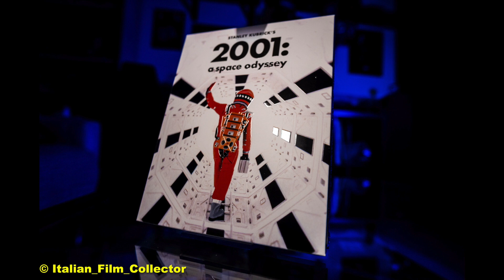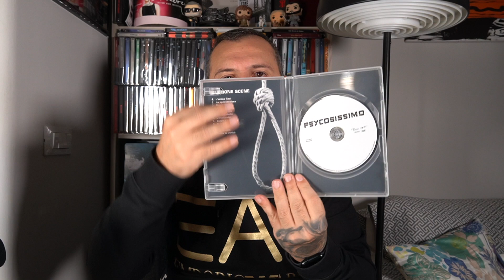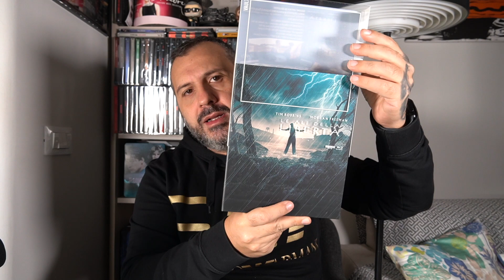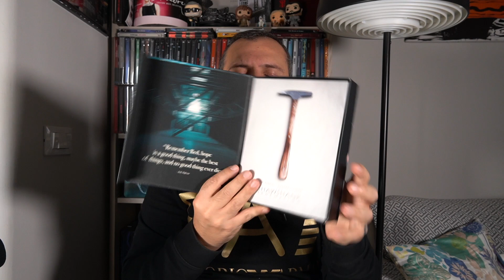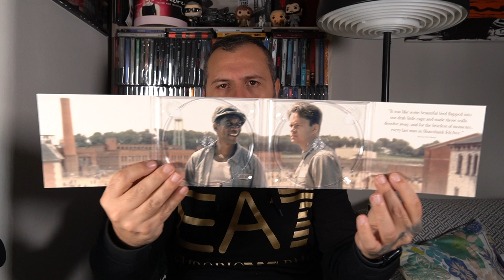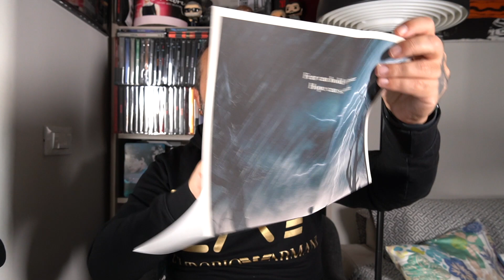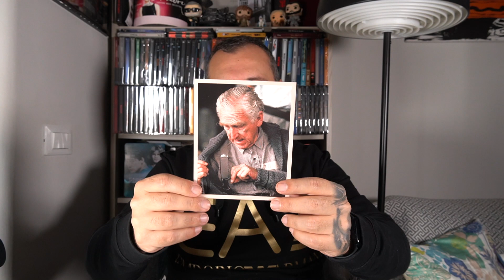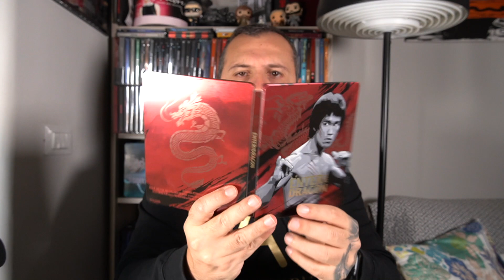Acquisti e Omaggi Home Video di Metà Novembre 2023 da Mustang entertainment , Piano 9 e Amazon!!!!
Ciao ragazzi! Vi presento i miei nuovi arrivi , spero sempre che il video vi piaccia e vi chiedo scusa per la Intro "deninuncia" ma sentivo di doverlo fare!

Link de le Ali della Libertà: